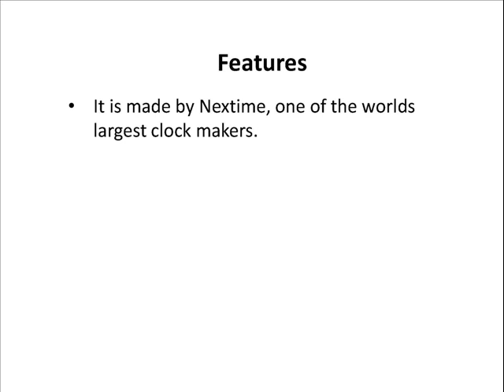Be square black alarm clock from Nextime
If the traditional alarm sound bothers you every morning, this unique pyramid shaped alarm clock definitely gives you a fresh. Its chic, stylish submarine alarm sound gives you a gorgeous start of the day.